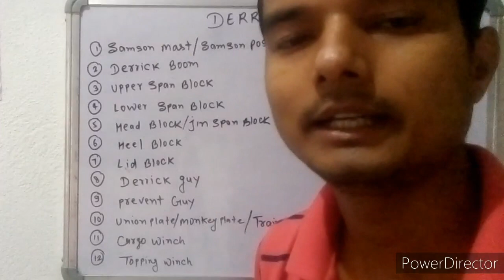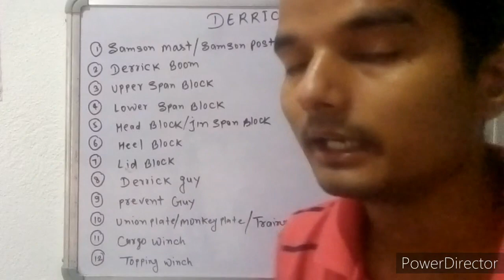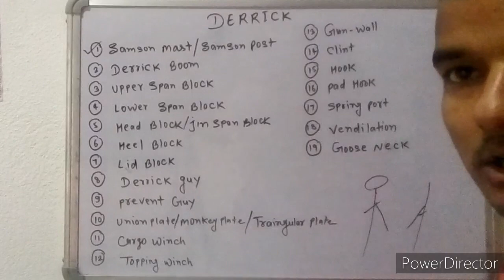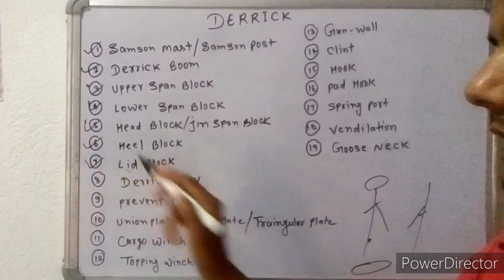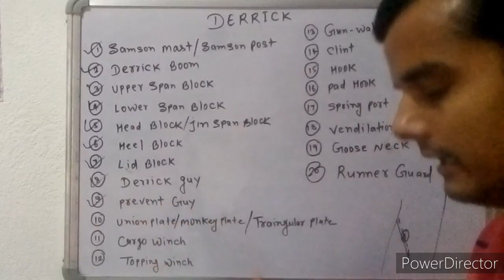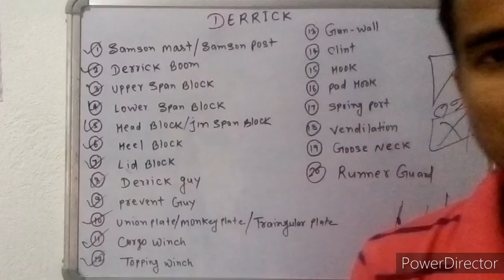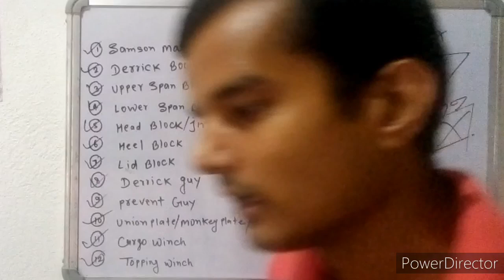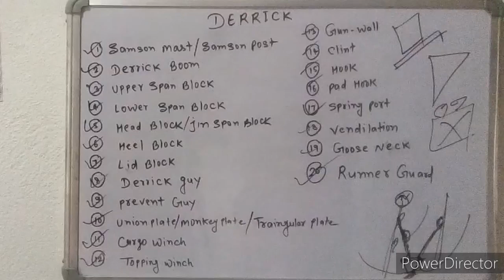GSK Practical Part:-2 Derrick GP Rating Online Classes